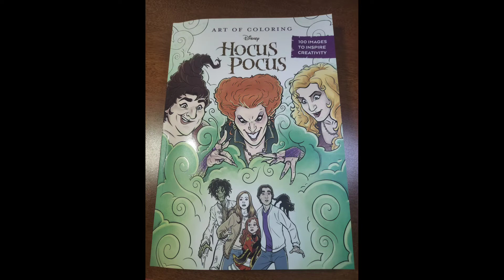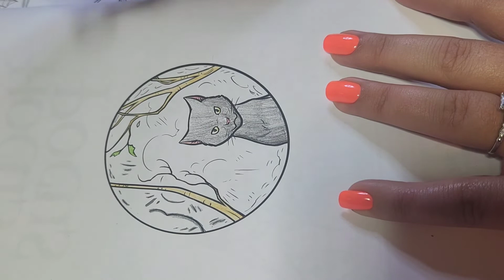Hocus Pocus Coloring Book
Who doesn't LOVE to color?! Or feel some satisfaction while watching others color? This Hocus Pocus coloring book is just perfect to get started on the Halloween season. There are 100 pages in this book as well, so keep an eye out for more mischief!

Video editing courtesy of Kinemaster.